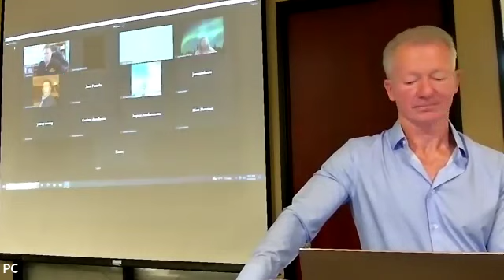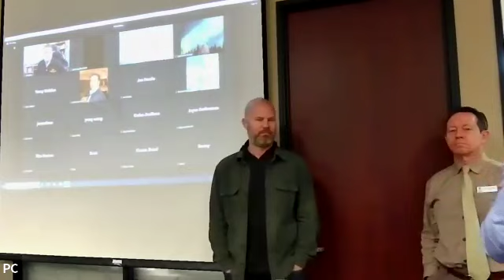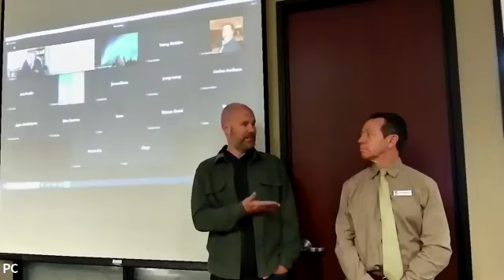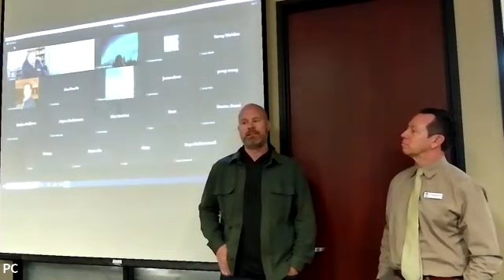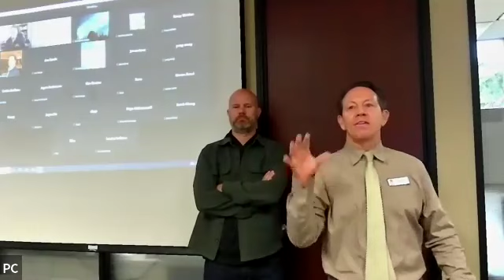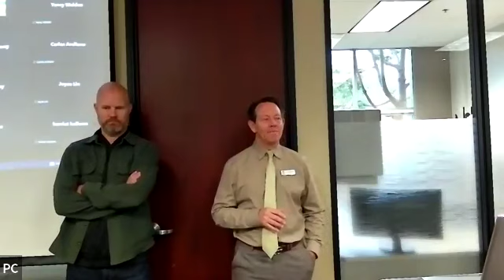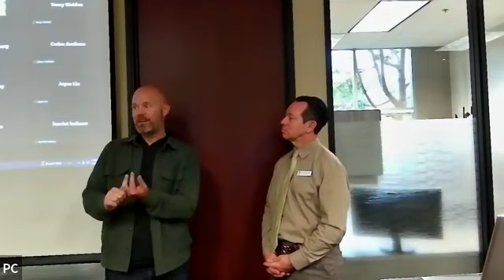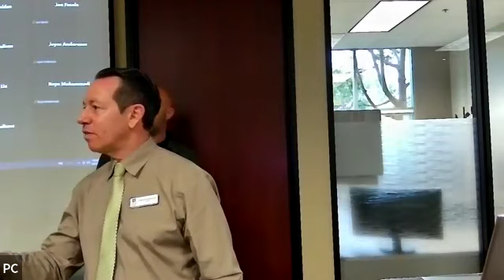Holden Bowersock & Brian Donlyuk, their career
Join us for a round table discussion. Discover how 2 successful agents, within our office, began their careers and currently generate activity.